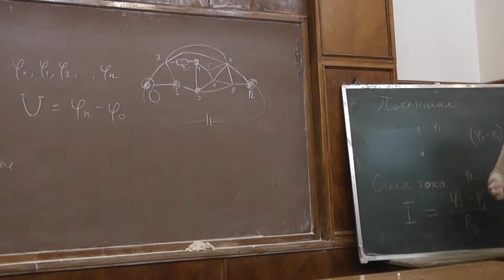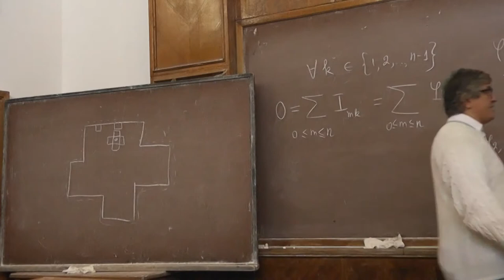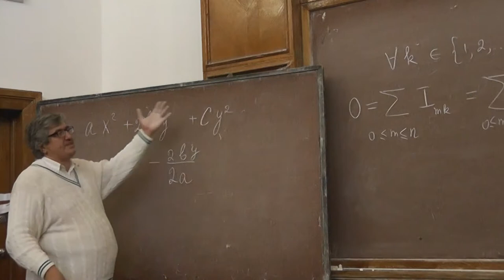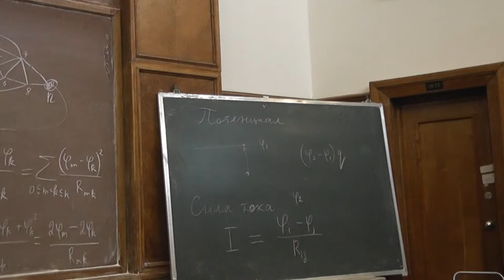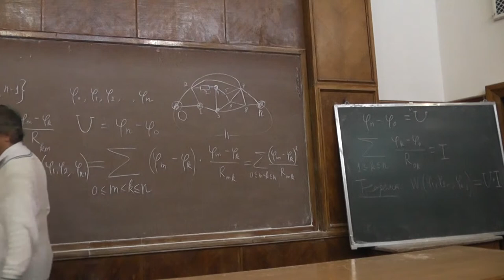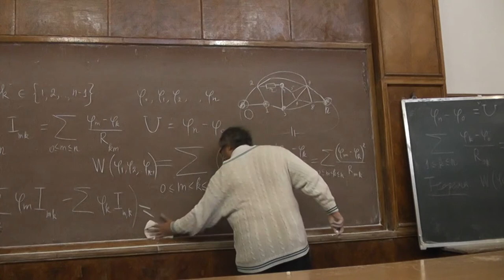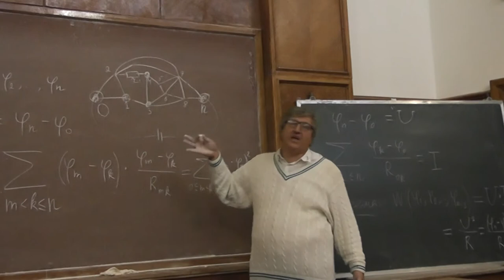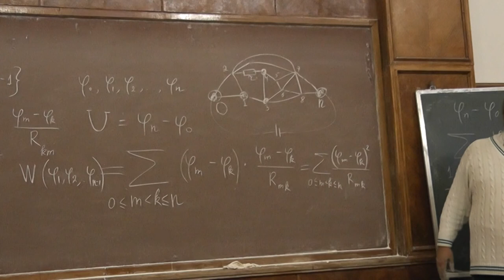2 Мощность и точка минимума квадратичной функции